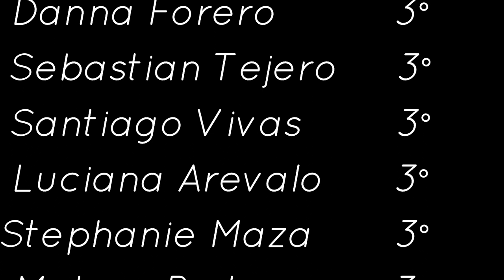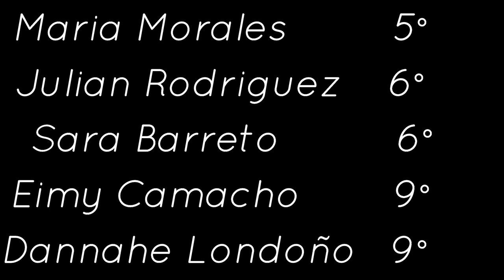La tierra - Grupo Musical de Colegio Del Santísimo Rosario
Aprovechamos la Virtualidad para hacer de la música, un instrumento de felicidad y aprendizaje para los niños .Trabajo Coral con el grupo de Música del Colegio Del Santísimo Rosario, Profesor de Música Cristian Orjuela , Año 2020 .